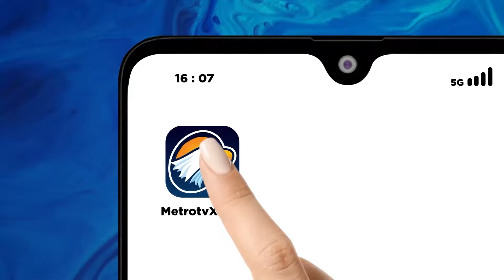LIVE EVENT - KPU Jatim Tinjau Pemungutan Suara di TPS Peneleh Surabaya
MetroTV, KPU Jawa Timur tinjau pemungutan suara di TPS Peneleh Surabaya.